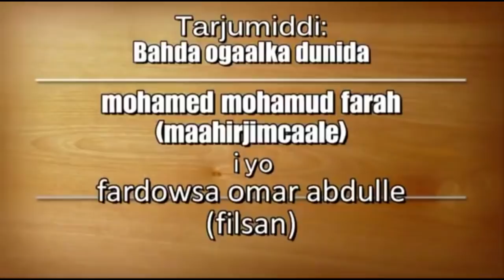Laba su'aal ayey shiikha weydiisay 20 daqiiqo kedib wey islaamtay !! | Ogaalka Dunida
WAA GABAR CAJIIB AH WEY ISLAAMTAY.